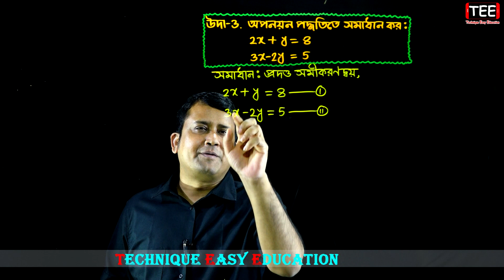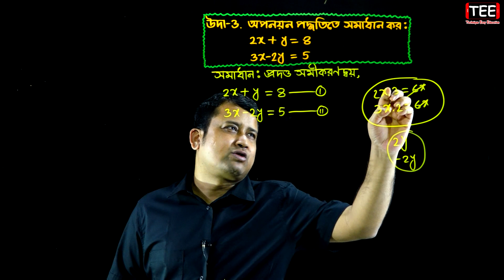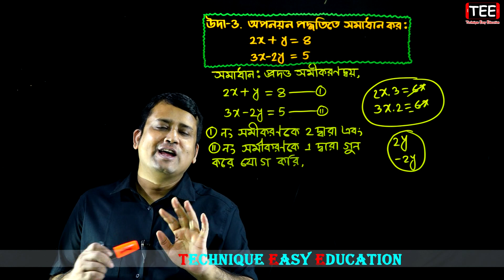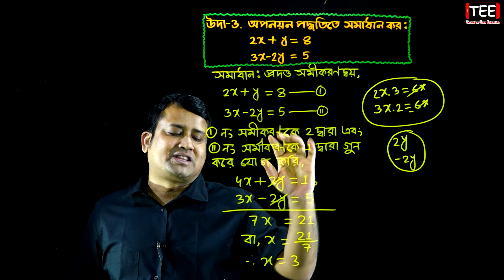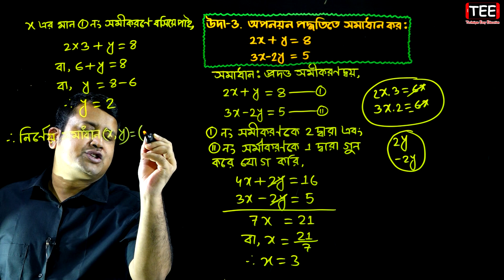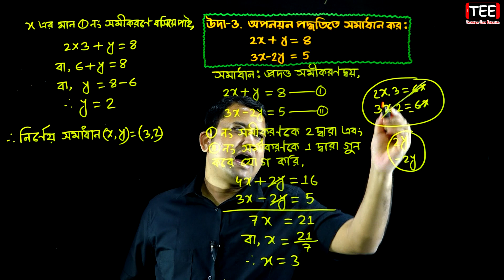পর্ব-১৫ || অনুশীলনী ১২.২ || দুই চলক বিশিষ্ট সরল সহসমীকরণ || এসএসসি গণিত || SSC Math Chapter 12.2